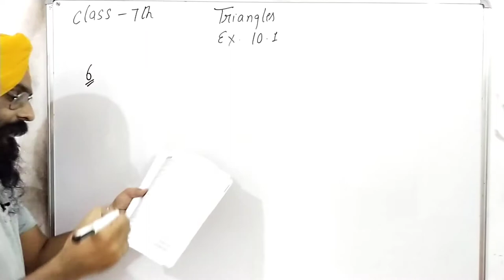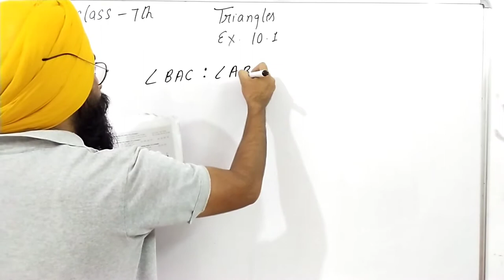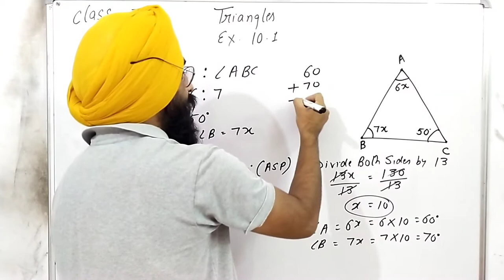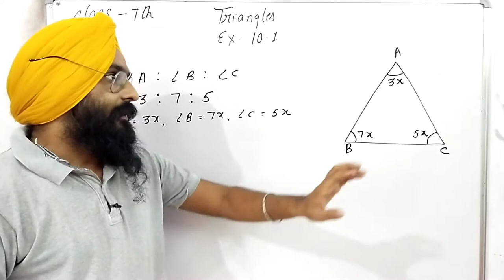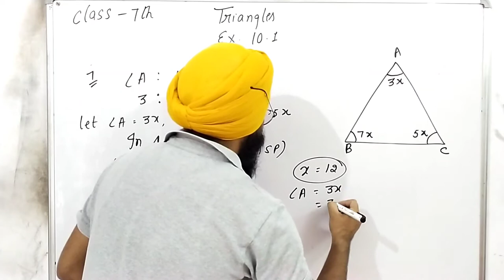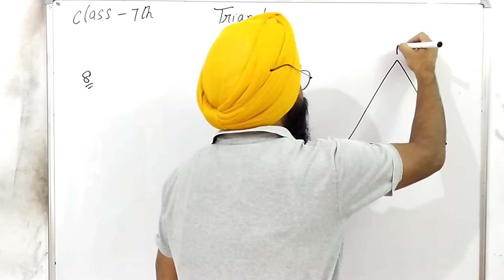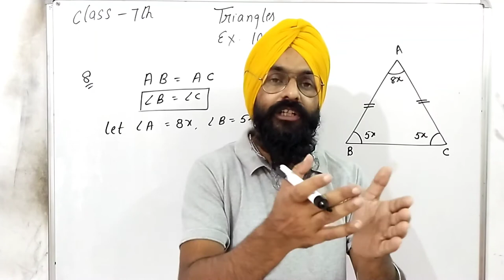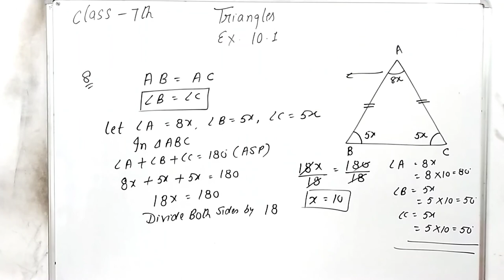Triangles class 7 exercise 10.1 Question 6,7,8||Maths mate madhubun class 7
1) Apne Doubt ki photo kheecho
2) Sawal ko crop karke send karo
3) Turant Video Solution pao

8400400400 par Whatsapp karke apne sabhi Doubt ko kardo out!!